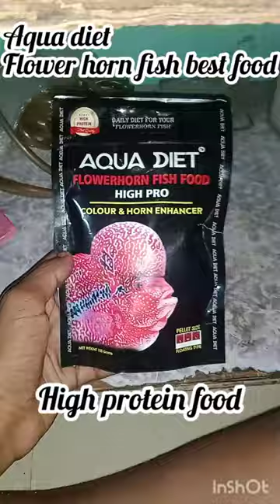aqua diet food review#aquarium aqua diet food review#tamill#flowerhorn food